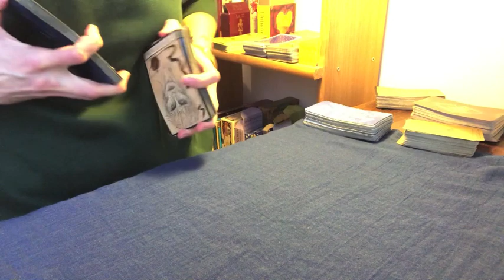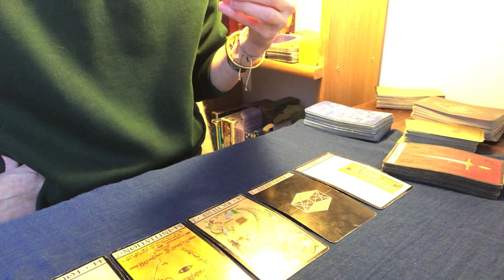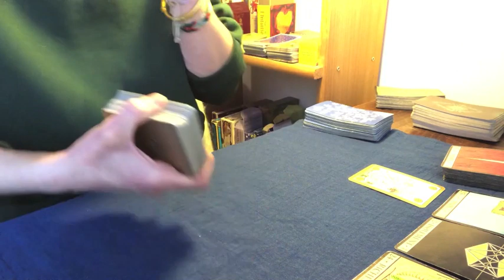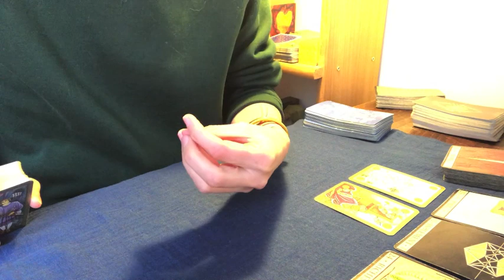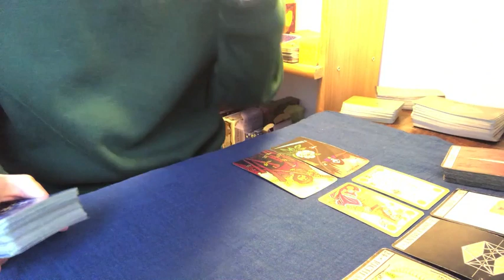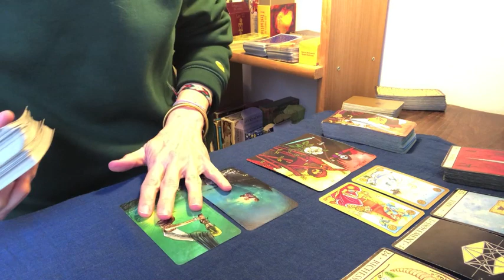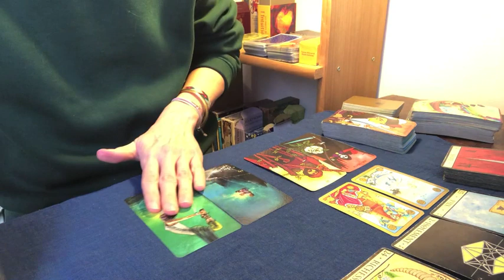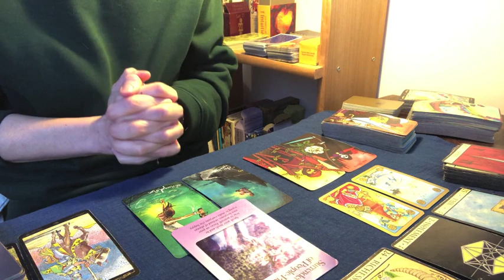VERSEAUX FEVRIER 2022 - On sort de sa coquille!!!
** LA FORMATION AU TAROT INTUITIF **  EN VIDEO

Bonne lecture :)